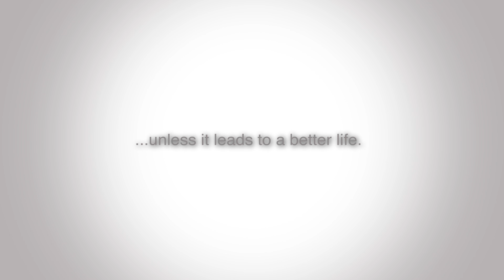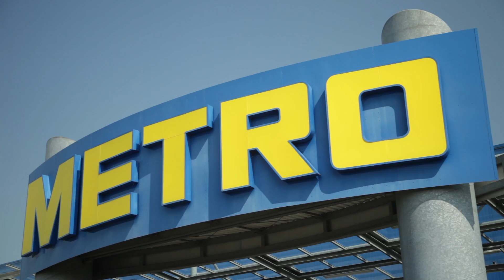Better Harvest for Farmers in Developing Countries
In Food Chain Partnerships Bayer connects local farmers in developing countries with international trading companies. As part of the program Bayer is training indian famers in sustainable agriculture principles to enhance product quality and increase agricultural yields.